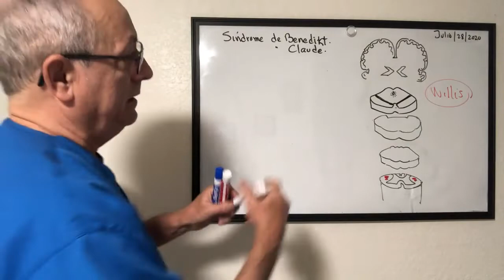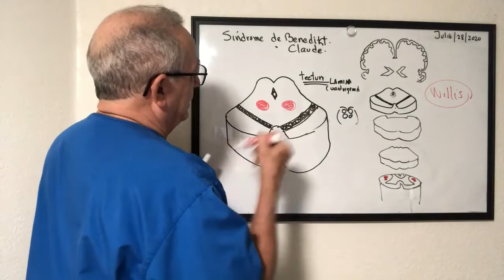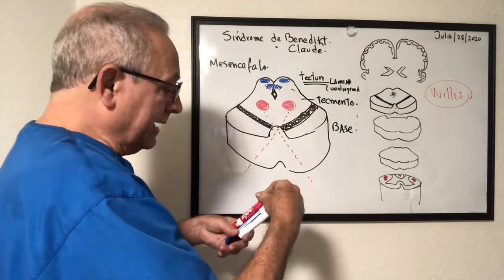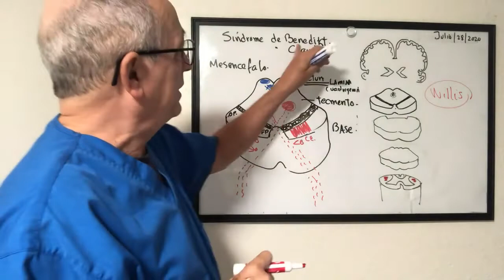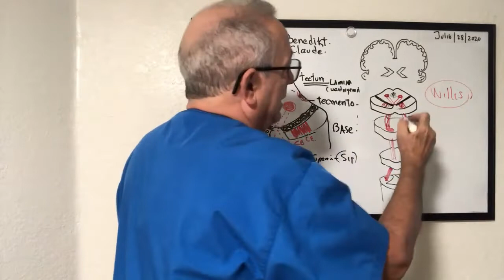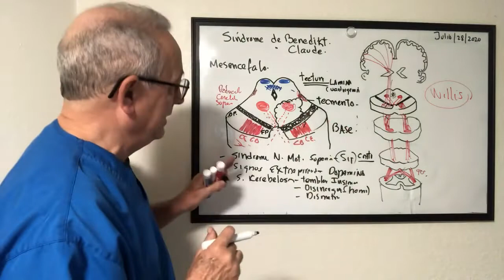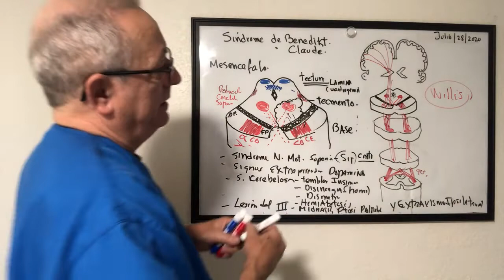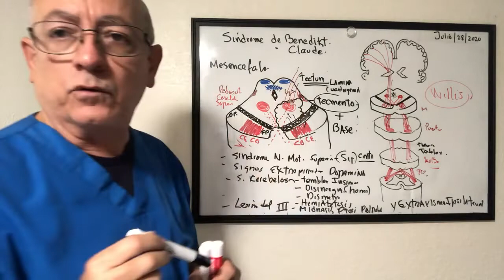Síndrome de Benedikt y Claude explicacion paso a paso. Repaso del mesencefalo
En este video comenzaremos con un rapido repaso del area del mesencefalo pues ahi radican estos sindromes incuyendo el Sindrome de weber, hoy nos disponemos a explicar paso a paso los sindromes de Benedikt y Claude, estan tan asociados que es imposible no explicarlos juntos, pues sus lesiones en el tecmento mesencefalico son casi comunes, veremos ademas su asociacion con las vias cerebelosas provocando signos y sintomas cerebelosos asociadoa al cuadro clinico.